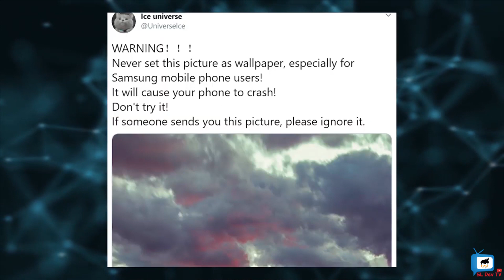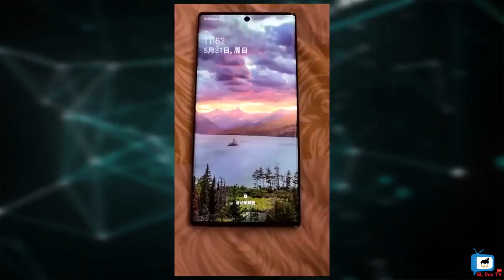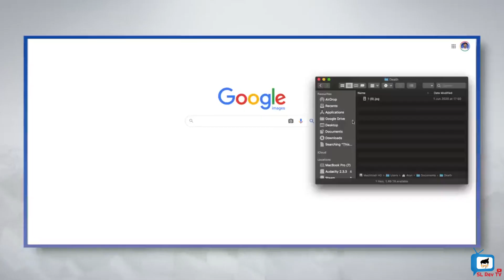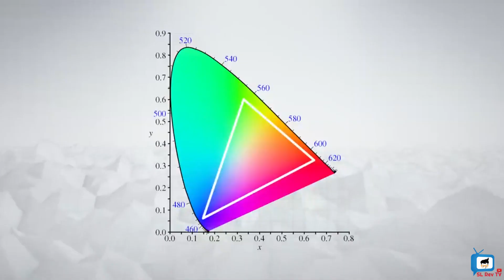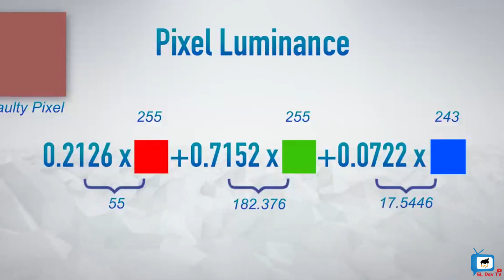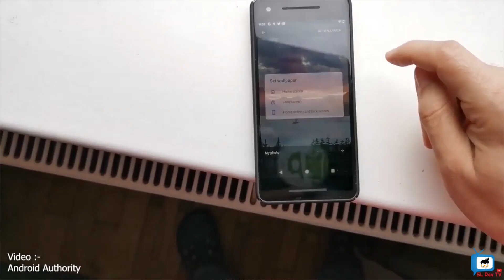Android use කරන අය අනිවාර්‍යෙන් බලන්න. | This Wallpaper Will KILL Your Phone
The wallpaper that crashes android phones, explained. This wallpaper will crash your android smartphone, kill your android phone and it will turn your android phone into a brick. So be careful don't set this photo as a wallpaper.
check the video I have explained how this wallpaper kill your android smartphones.